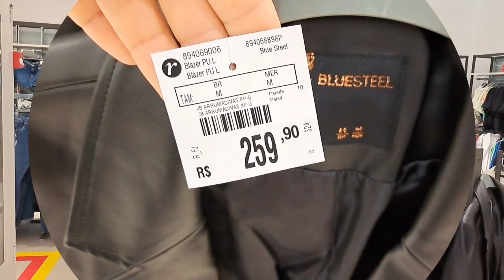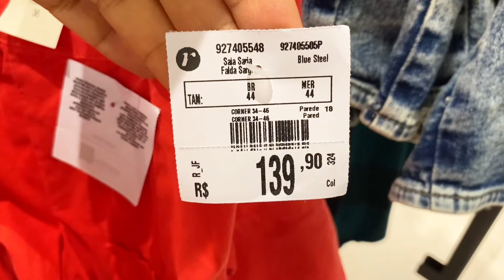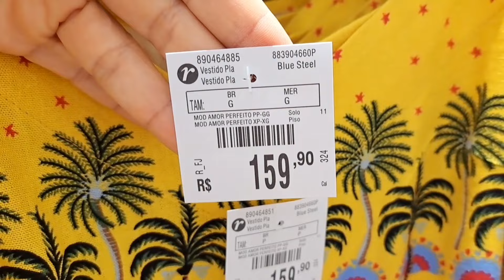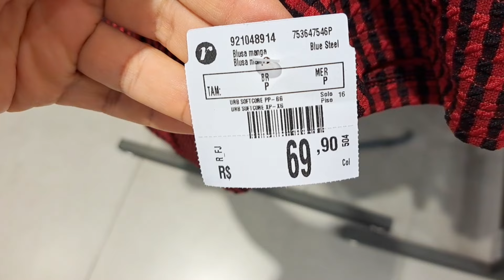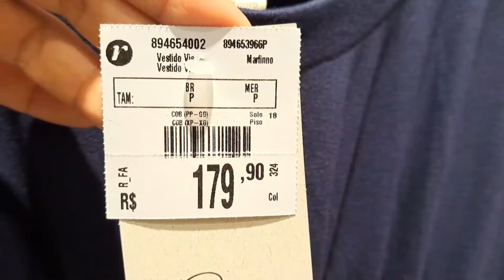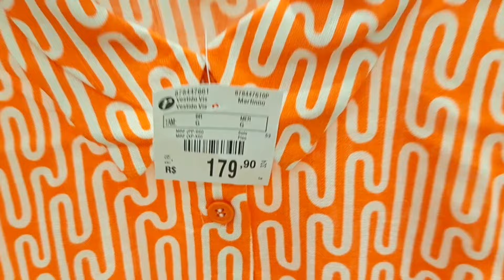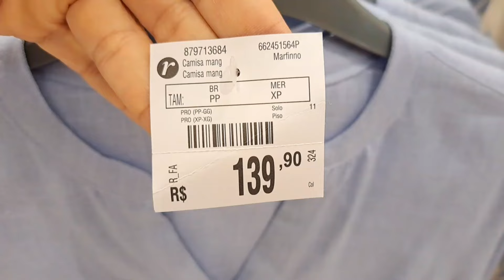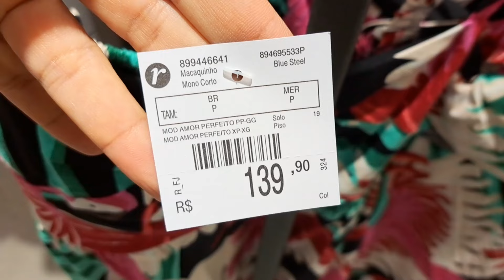NOVIDADES NA RENNER | ESPECIAL DE ROUPAS!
Loja Renner do Riomar shopping em Aracaju ❤️